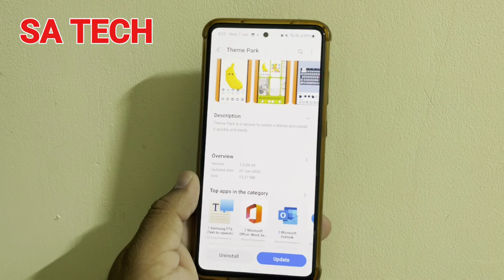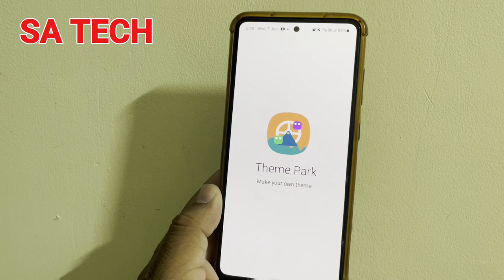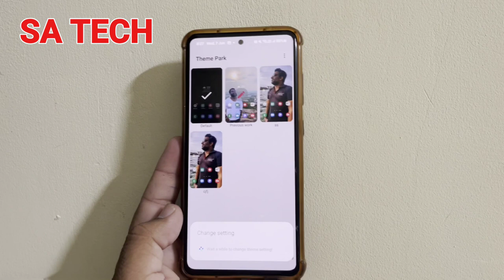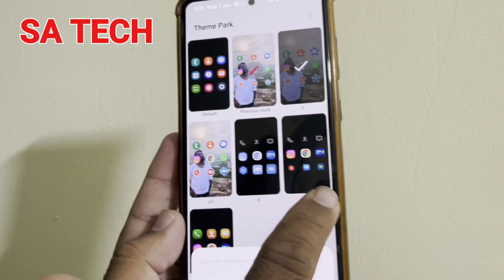The New Samsung Good Lock Theme Park App Update is a Must-Have for Samsung Users